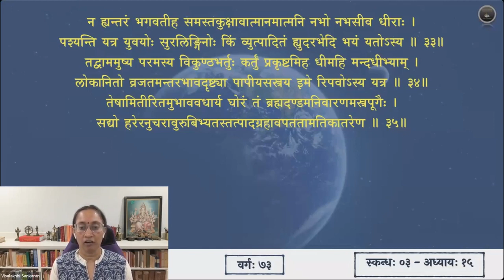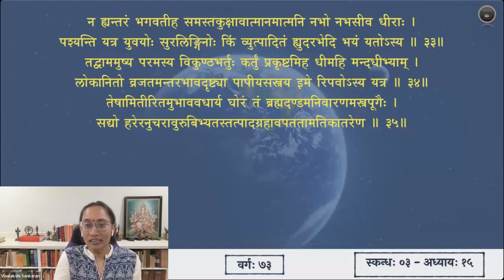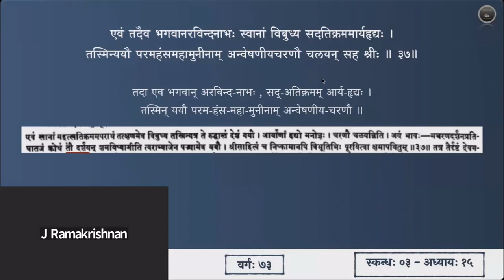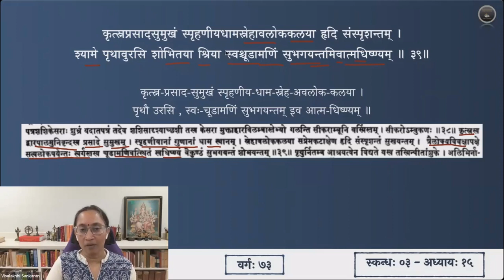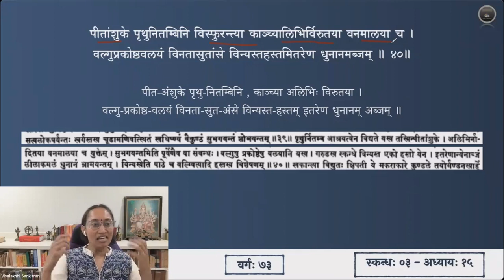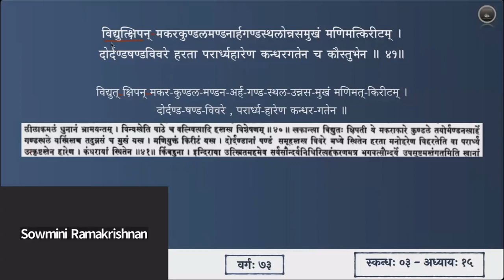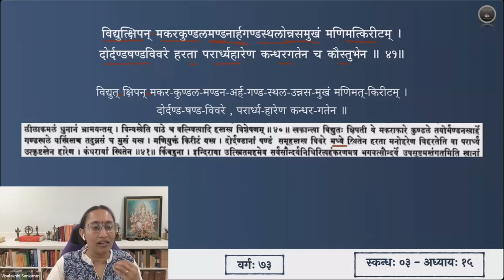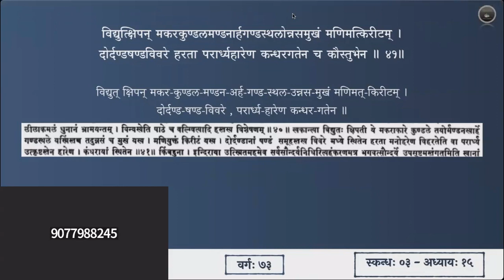श्रीमद्भागवतम् — भावार्थदीपिका — Skanda 03 — Chapter 15 — Slokas 36-41 — Session 73